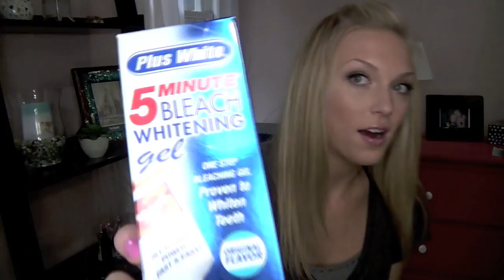Amazing Teeth Whitening Product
Check out the professional and affordable brushes from Sigma Beauty!

(additional photos, product lists and more!)

What I'm Wearing:
Tee: Target
Gunmetal Wrap Watch: La Mer
Nails: Cupid by Revlon
Makeup: MAC Mystery Eyeshadow, MAC Angel Lipstick and Rags to Riches Dazzleglass